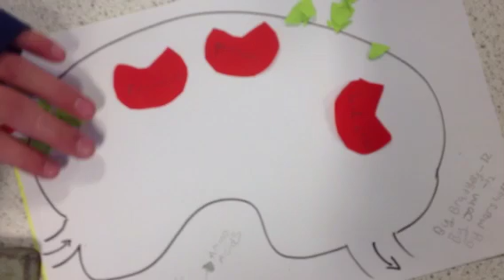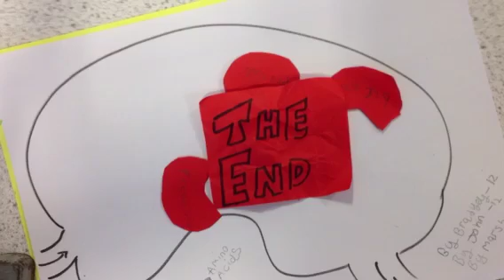Bradley, John, Marshall enzyme animation